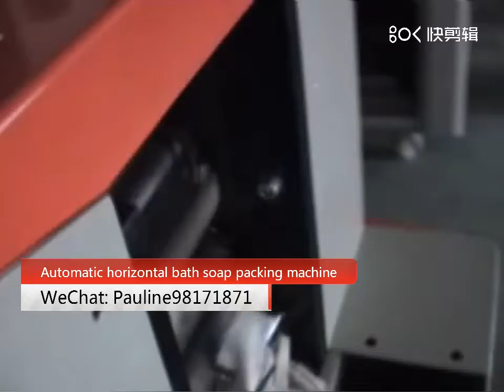Automatic horizontal bath soap packing machine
Skype:connieyana11
WeChat: Pauline98171871
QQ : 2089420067